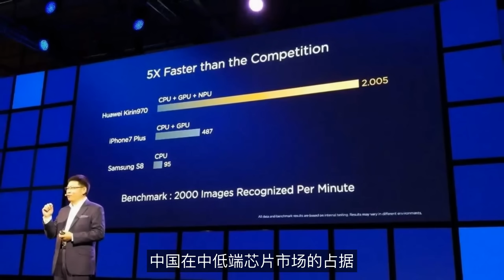中国三招控局，抗衡西方的基本盘